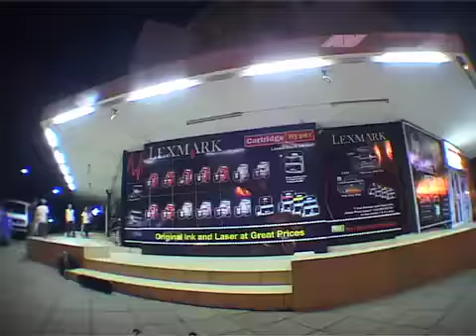AV08.2 - Weekend - POES Crew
AV08.2 - Weekend - P.O.E.S. Crew: A weekend  with Mitchell Rice, Dennis Collins, Khule Ngubane, Dlamini Dlamini, Mike Bervoert, Joshua Chrisholm, Even Binge and friends hitting up the streets of Johannesburg.